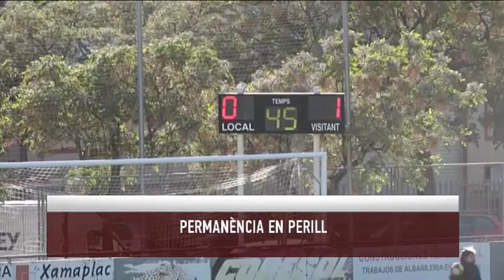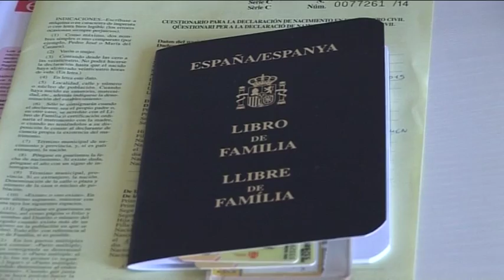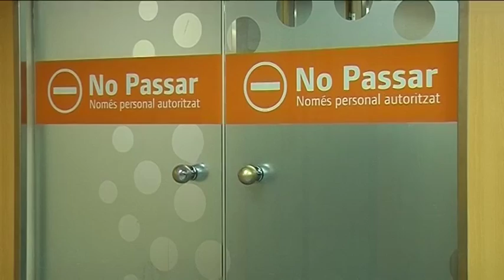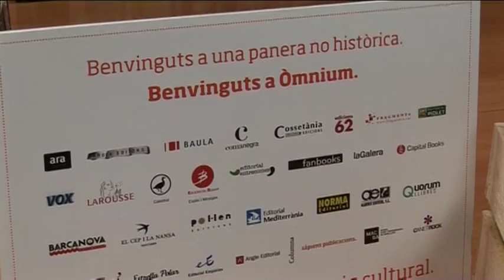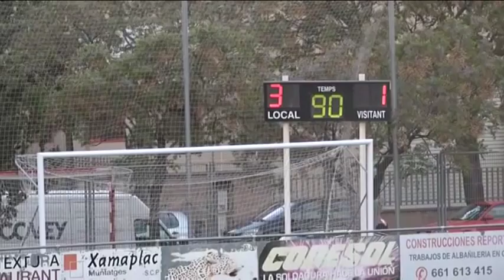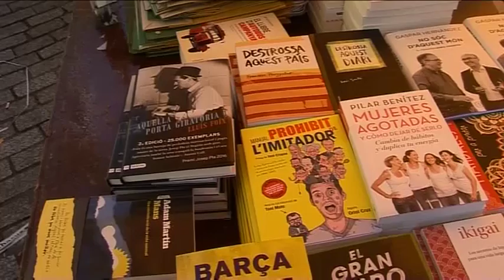Informatiu Vespre dilluns 25-04-2016 de Canal Terrassa